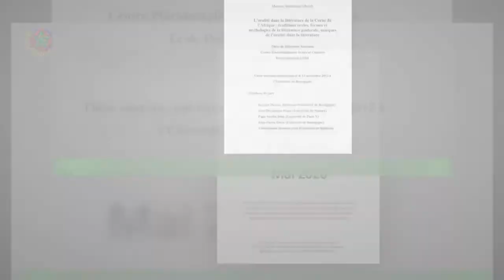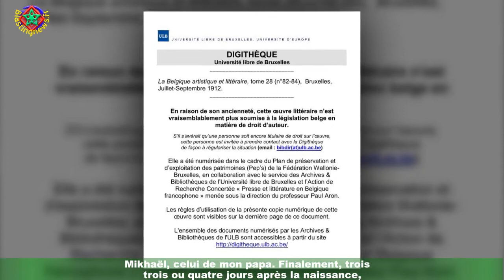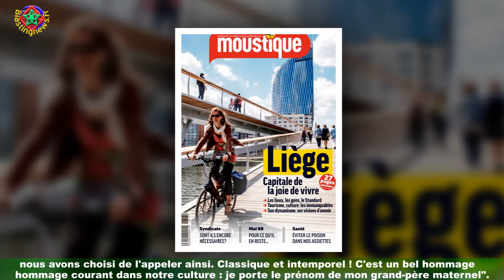Amir : ses touchantes confidences sur ce moment très où il a appris qu'il allait devenir papa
Amir et Lital Haddad sont depuis le 9 février 2019 les heureux parents d'un petit Mikhaël.Les deux tourtereaux s'étaient mariés en juillet 2014 en Israël, peu de temps après sa participation à l'émission musicale The Voice dont il ne souhaite pas être coach.Depuis, ils filent le parfait amour aux côtés de leur premier enfant. Dans une interview avec le magazine Magicmaman,